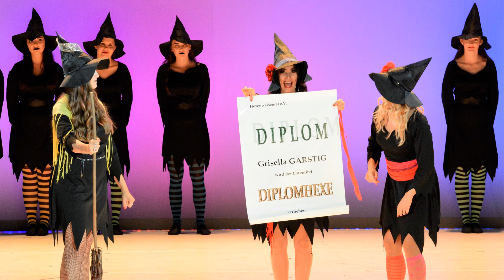Verhext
Tanztheater für kleine und große Menschen
Aufgeführt von den Schülern des Bewegungszentrum Albertini
am 22. und am 23. Juni 2019 im Haus der Musik in Innsbruck